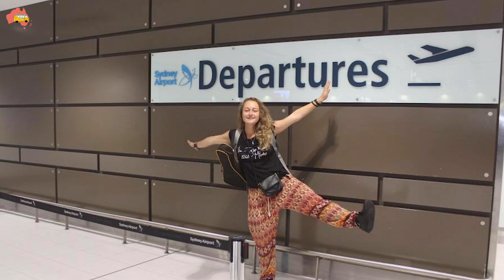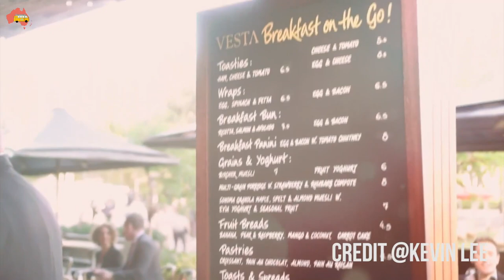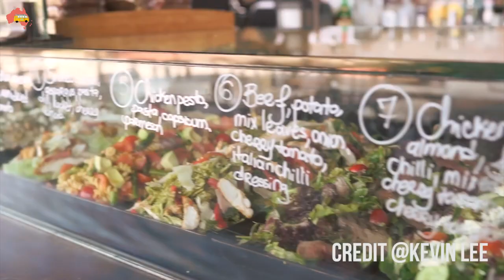PARTIR en Australie à 19 ans, travailler dans la restauration à Sydney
Emma est partie en Australie à seulement 20 ans avec le visa vacances travail.  Elle a travaillé essentiellement à Sydney dans la restauration où elle nous dévoile ses plans jobs.Au départ elle commencé en tant que jeune fille au pair, puis rapidement elle voulait plus de challenge.

Elle a donc décidé de quitter sa famille pour vivre a fond  l’aventure  l’Australienne !